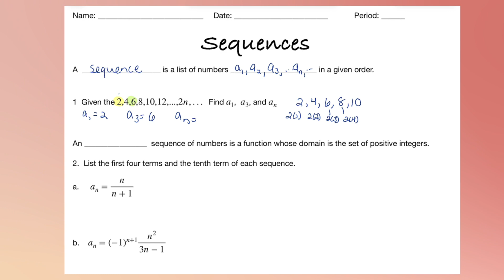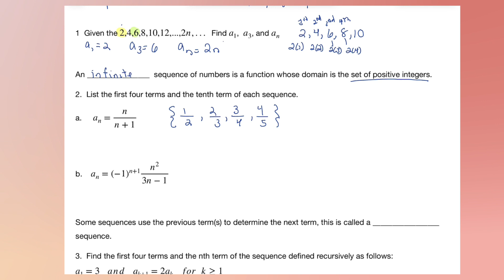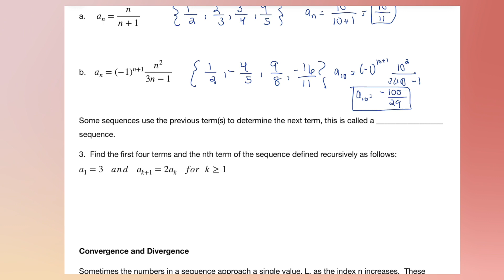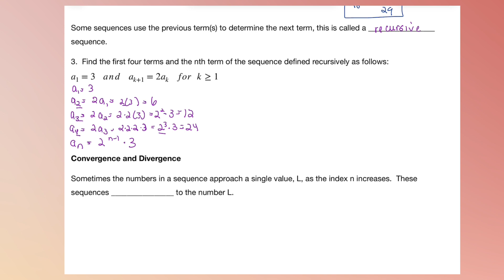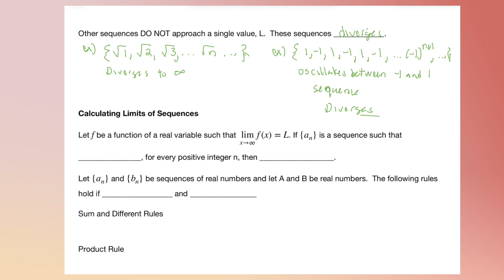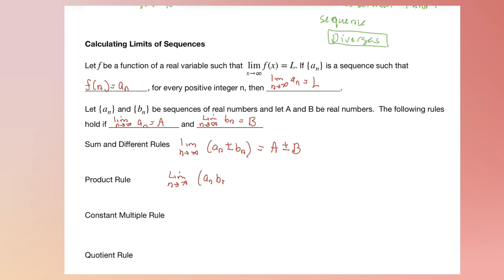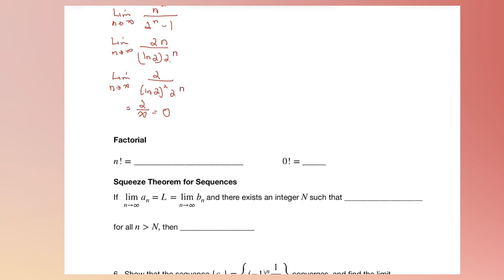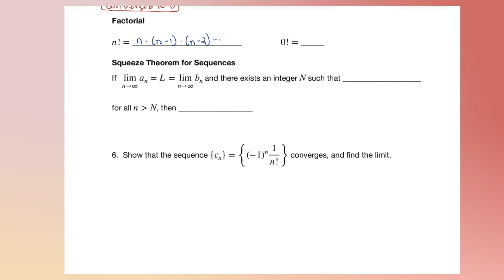3.1 Sequences and Squeeze Therorem for Sequences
Introduction to sequences in calculus, learn how to find the nth term of a sequence, the limit of sequences, and how to apply the squeeze theorem for sequences to different sequence problems.